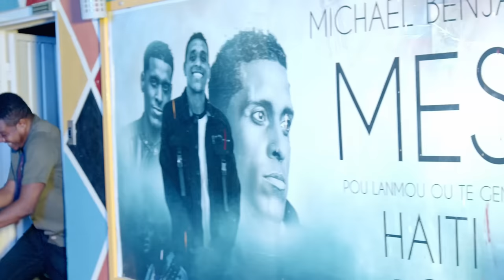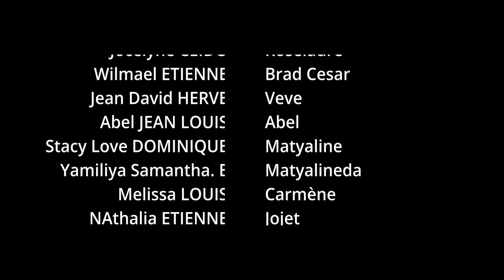Eskandal epizod 2| Zen an melanje